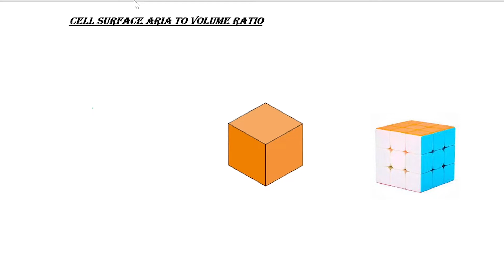Fundamental Unit Of Life Class 9th Part 11 Cell's Surface Area To Volume Ratio